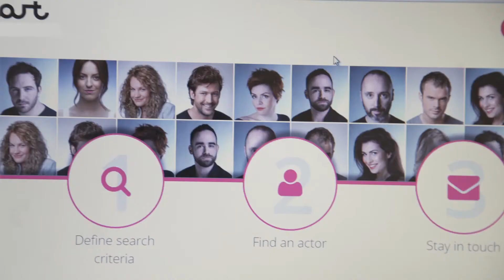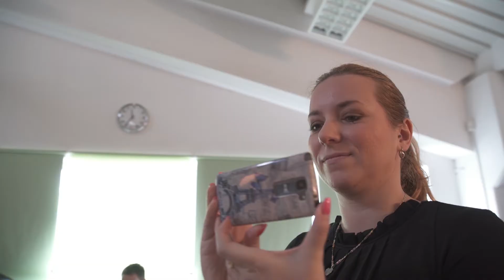Duart, platform for A/V professionals